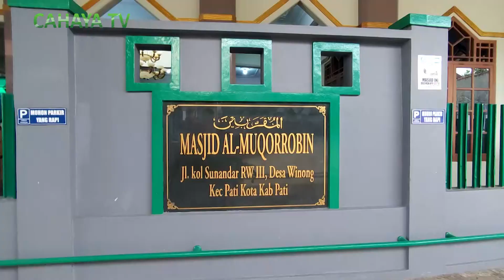Gereja dan masjid di pati disatukan oleh kanopi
Di wilayah kabupaten pati, terdapat masjid dan gereja berhadapan satu sama lain, yang menjadi simbol kerukunan dan persatuan.uniknya,di dua bangunan itu terdapat kanopi yang menjadi penghubung, antara masjid dan gereja.